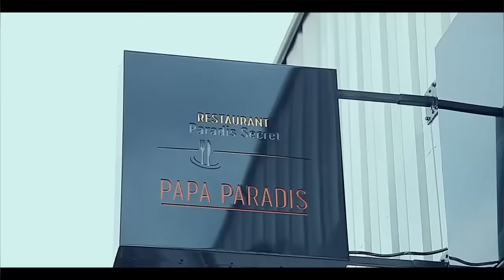AFTER CONCERT FALLY Ba WARRIORS Ba SALI SCANDALE Devant OVO ARENA FETE Na METRO Du JAMAIS VUE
AFTER CONCERT FALLY Ba WARRIORS Ba SALI SCANDALE Devant OVO ARENA FETE Na METRO Du JAMAIS VUE FALLY AYEMBISI BA MUSICIENS